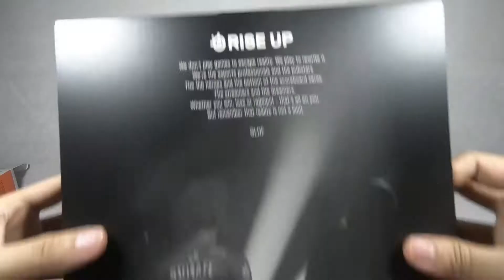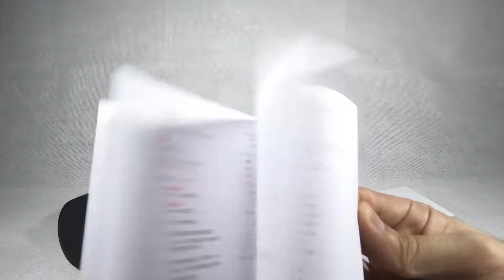UNBOXING: STEELSERIES ARCTIS 5